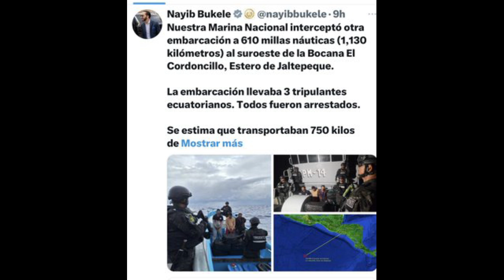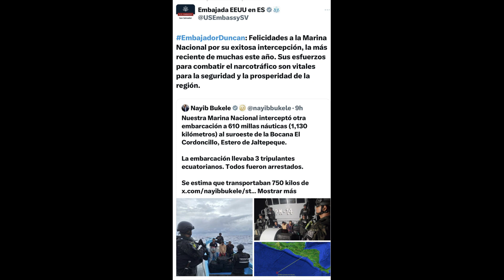NUEVO DE COMISO DE DROGA